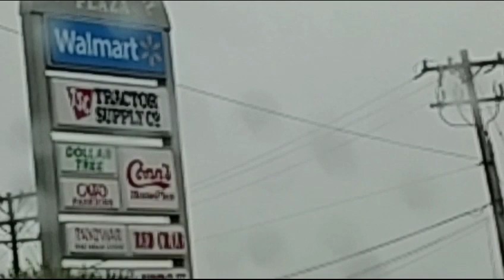США. Я ругаюсь на некоторых верующих. Церкви. Странный город. Орехи.